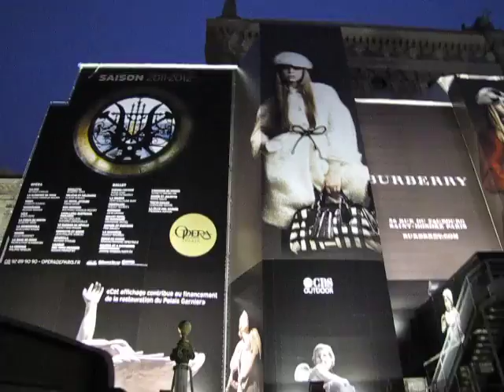CHRISTMAS LIGHTS PARIS NIGHT 2011 #9